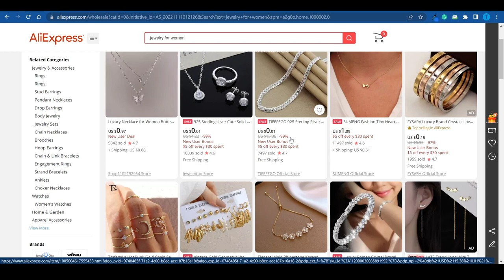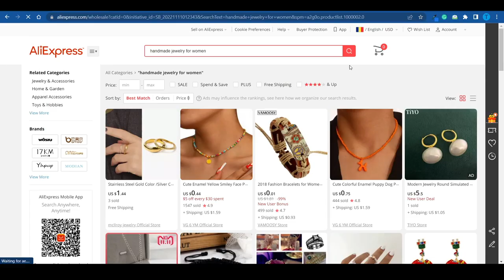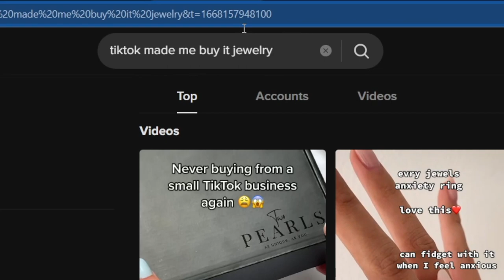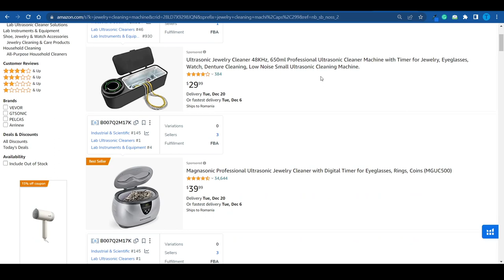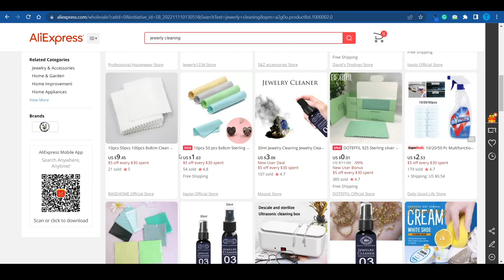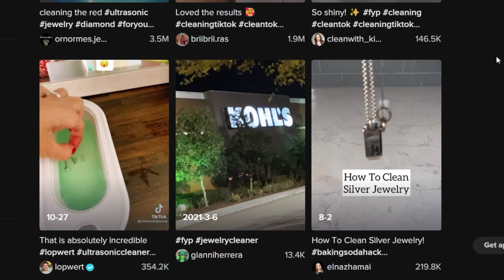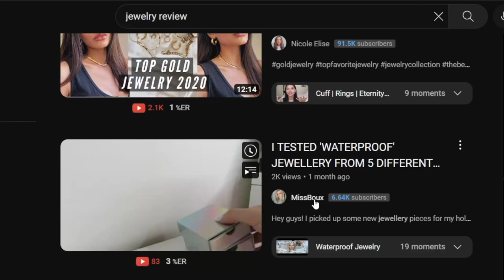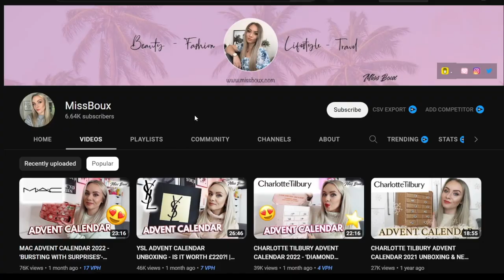How To Make Money Dropshipping Jewelry With Shopify (2024)